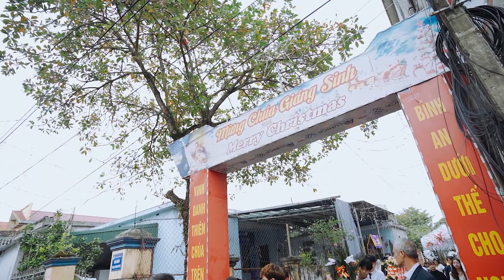ps cuoi Hoàn Vũ - Kim Cúc 02/1/2024 La Vân - Hoa Lư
CAMERA - MẾN THƯƠNG đt: 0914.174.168
chuyên sản xuất MV, SỰ KIỆN, HẦU BÓNG, CƯỚI HỎI, LỄ HỘI...
filim 4k - Full HD - Flycam